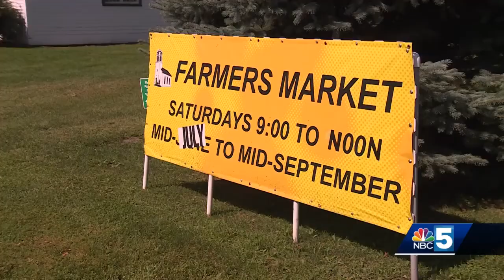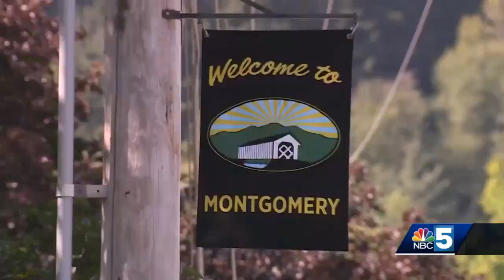This is our Home: Montgomery, Vermont